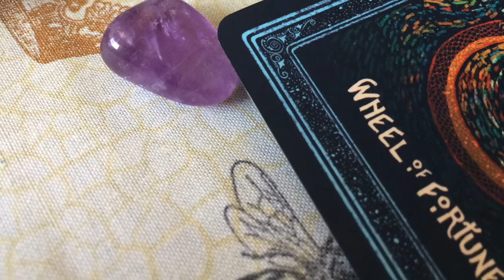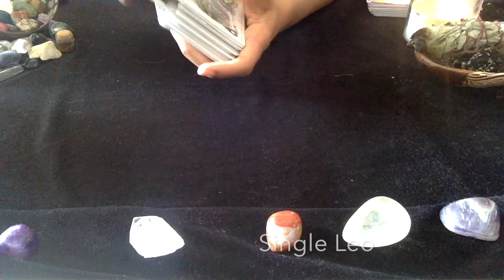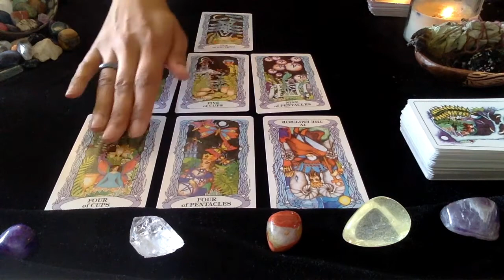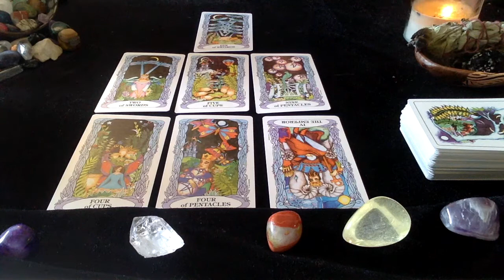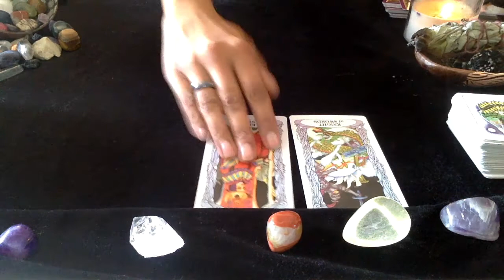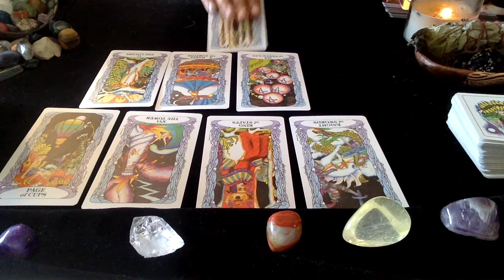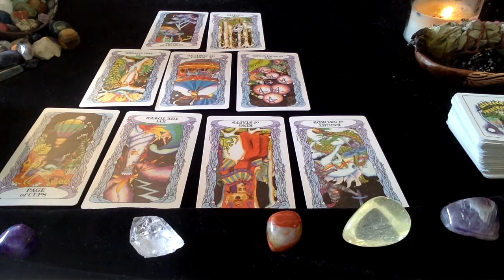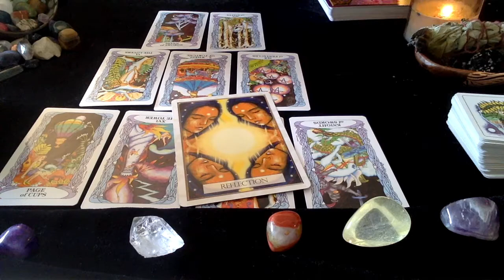LEO : LOVE TAROT FOR SINGLES AND COUPLES: APRIL 2018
Time Stamp for Couples Reading: 8:09

SCHEDULE A READING TODAY! NEW READINGS ADDED!

Universal Love Healing Oracle Cards by Toni Carmine Salerno